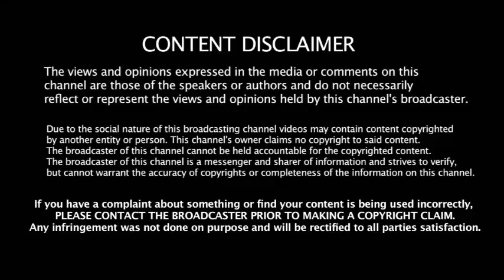சொந்த கொடியையே எரித்த பாஜக - என்ன காரணம் தெரியுமா??? | BJP | Politics News